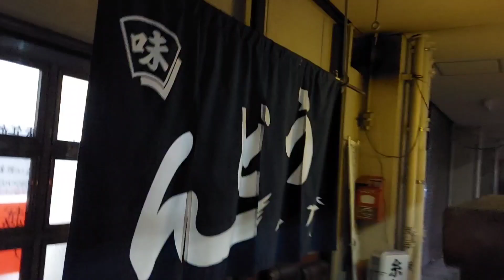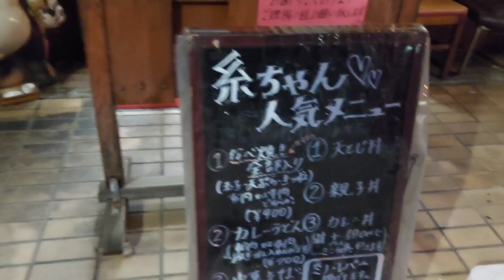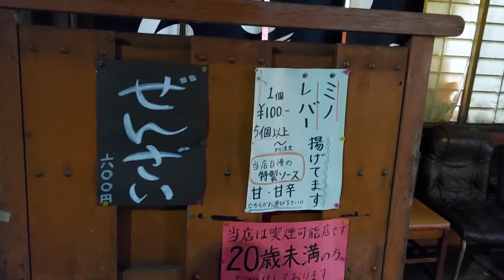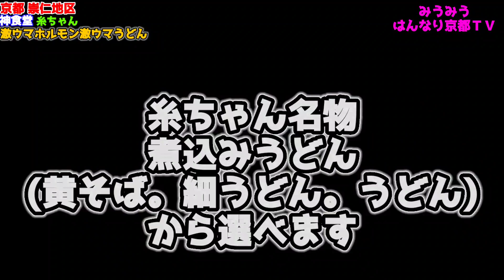京都『崇仁地区』市営住宅１階の名店!!伝説の鍋焼きうどんが神すぎる!! ホルモン食堂『糸ちゃん』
W0Ap8nO2GcHz9mw9OX